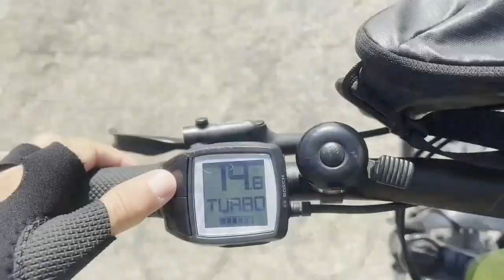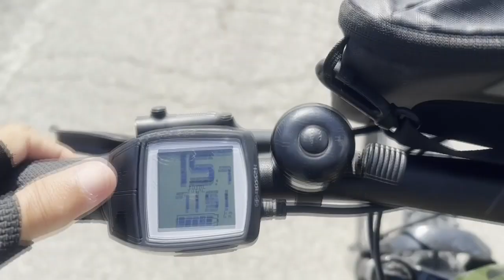Como chegar de bike em um castelo na Itália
Um grupo de ciclistas brasileiros pedala até o castelo de Montegrifoldo, na região da Emília Romagna, na Itália. É uma subida puxada, mas a recompensa chega em forma de cappuccino quentinho, croissant delicioso e música ao vivo, numa apresentação do proprietário de um dos restaurantes locais.

Clique no vídeo para ouvir o melhor do repertório de canções italianas e aprender o segredo do preparo de uma boa pasta.